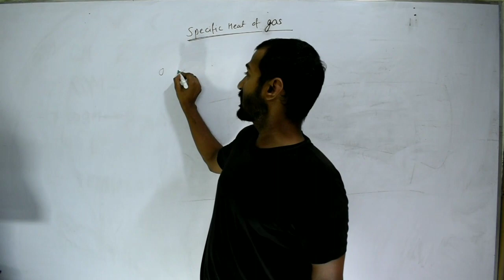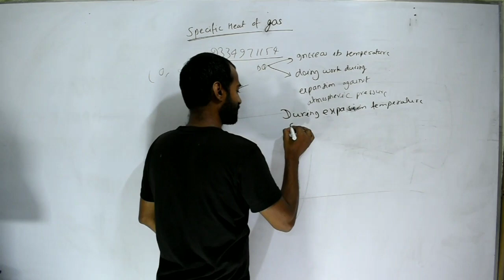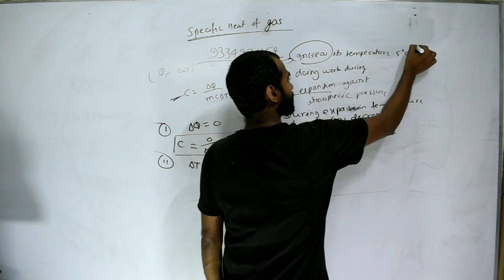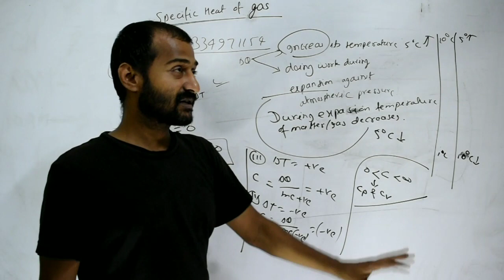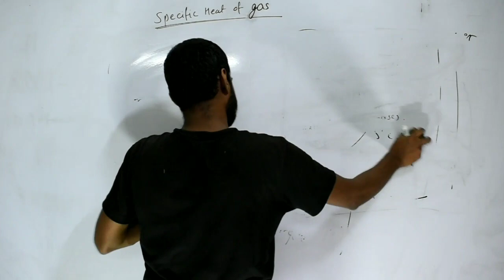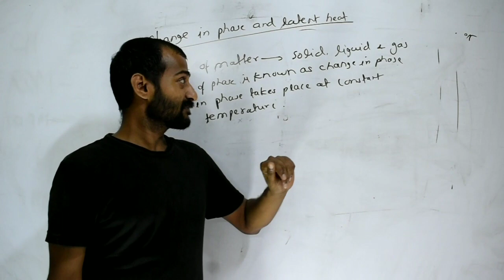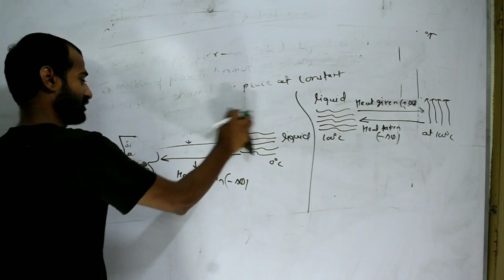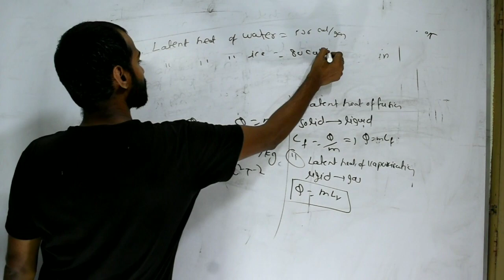Lec 6: Specific heat of water and latent heat (Hindi) | Europa classes.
This Video is Associated by Europa Classes, Er Amit